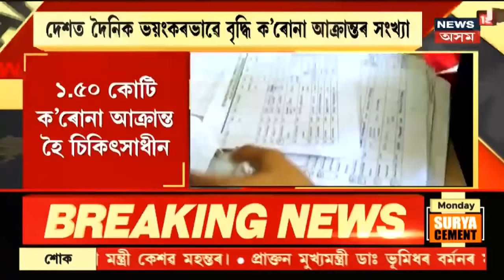PM Modi News || কোভিড সংক্ৰান্তত মোডীৰ পৰ্যালোচনা মূলক বৈঠক অনুষ্ঠিত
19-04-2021 : ১১: ৩০ পৰা অনুষ্ঠিত হৈছে এই বৈঠক।